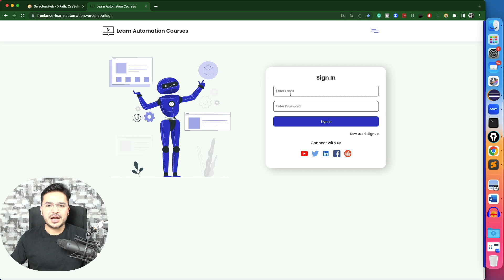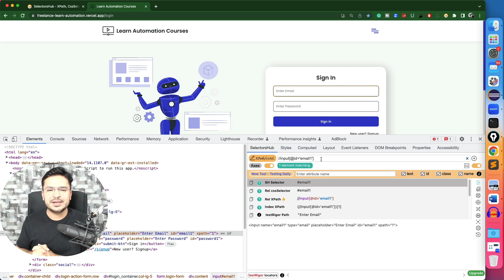How To Use ChatGPT Feature With SelectorsHub In Test Automation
In this video, I will show you a new feature that SelectorsHub has introduced, which can fix your automation locations. SelectorsHub is integrated with ChatGPT.